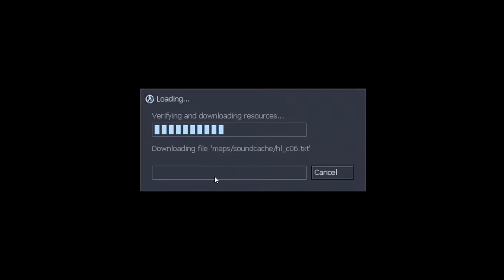GOT BETRAYED BY MUSHROOM - Sven Coop LetsPlay #1 [1/3]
I lyk this game, and i hope you'll like it too. Yeah yeah, i'm not good at english, thats why i have a tons of grammar mistakes in the videos. But still perhaps u may enjoy this thing.